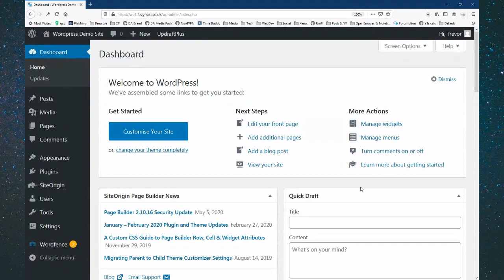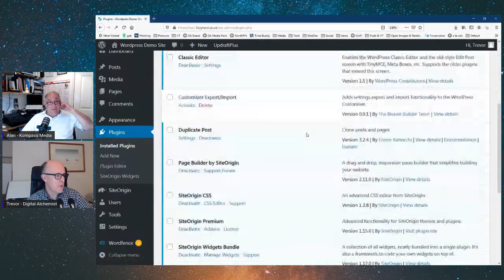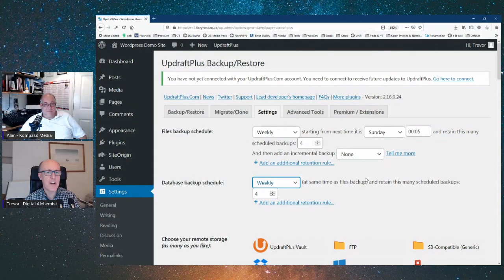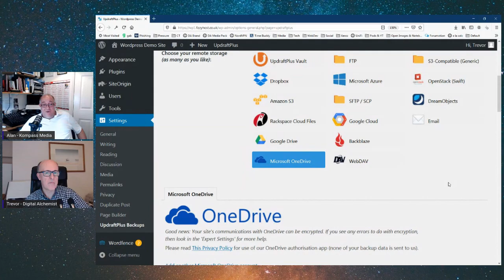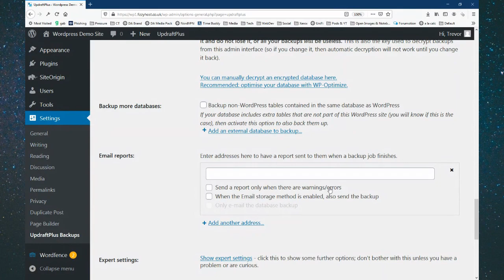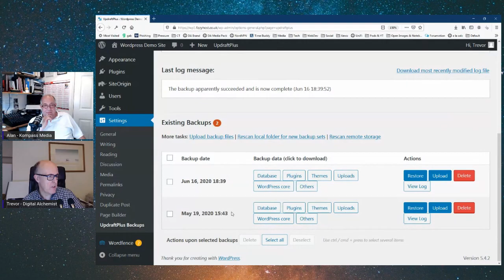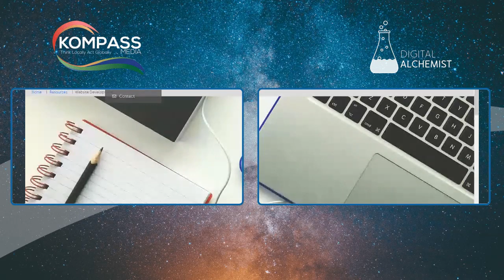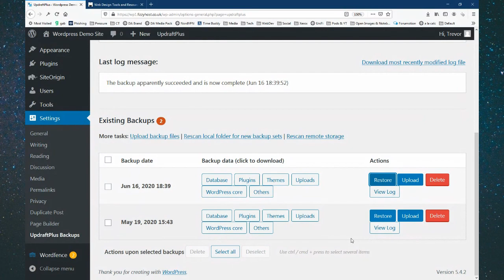Episode 8 Backing Up Your WordPress Site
In this episode, Alan and Trevor explore the world of Backups.
We chat about the importance of backing up any website and look at the plugin available on WordPress and how to install them and then configure them as well.
We would love your comments or any other hacks you use to back up your website content.